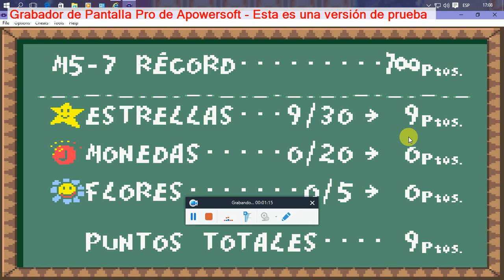super mario advance 3: yoshi island fase 5-7 plataformas peligrosas parte 3 de 3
esta es la 3 parte de: fase 5-7 plataformas peligrosas en yoshi island